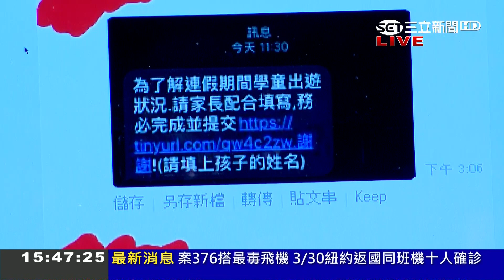假訊息再升級！爆要求填寫連假出遊資訊是假實則為"竊取個資" 高虹安火線揭中國訓練AI網軍學習"台灣用語"｜許貴雅主持｜【前進新台灣焦點話題】20200407｜三立新聞台